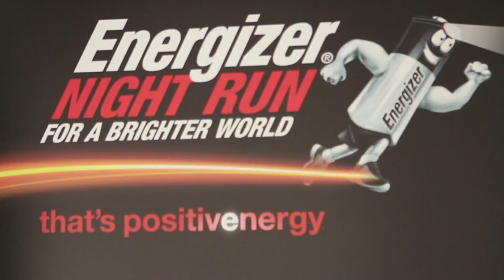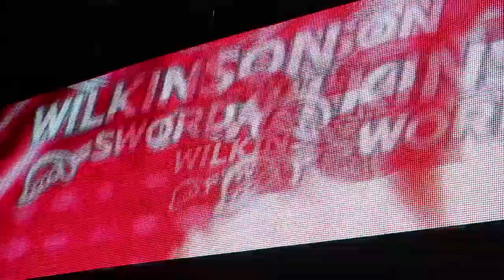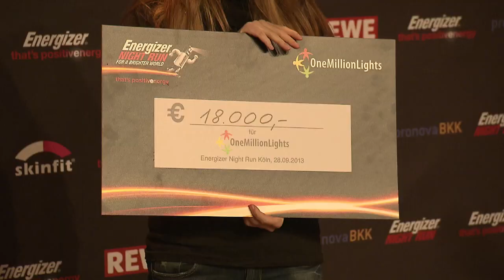2. Energizer Night Run -- 2013 in Köln (Langfassung)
2. Energizer Night Run Köln -- fast 4.500 helle Köpfchen haben die Kölner Nacht zum Leuchten gebracht.

Am 28. September 2013 ging der Energizer Night Run am Tanzbrunnen in Köln in die zweite Runde. Der Lauf startete im Dunkeln -- die Sportler selbst tauchten den Kölner Rheinpark in ein wundervolles Lichtermeer und kreierten eine unvergleichliche Atmosphäre. Der Nachtlauf wurde mit Licht, Musik und einem unterhaltsamen Rahmenprogramm zu einem unvergesslichen Fest für die ganze Familie.